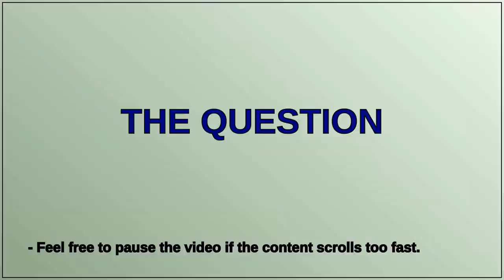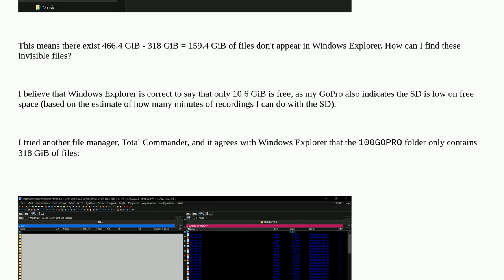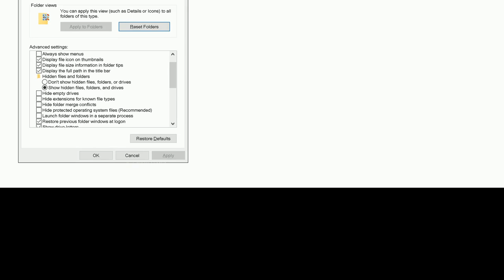How can I find all the files that my GoPro contains?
A special thanks goes out to the community

  gopro sd-card windows-10 windows-explorer file-management